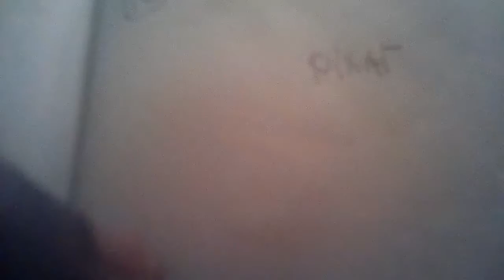20th Century fox Hasbro Studios ITV Studios Disney And Pixar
Taken From Annoying Orange Doomsday Peppers And X-Marssare